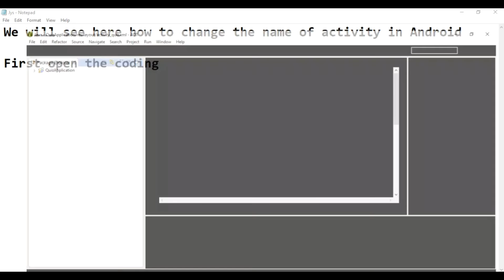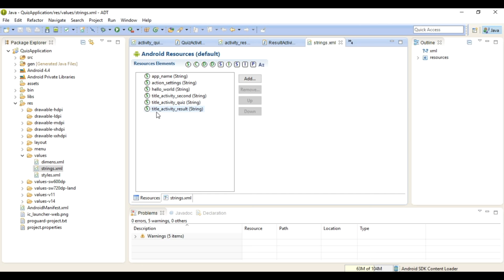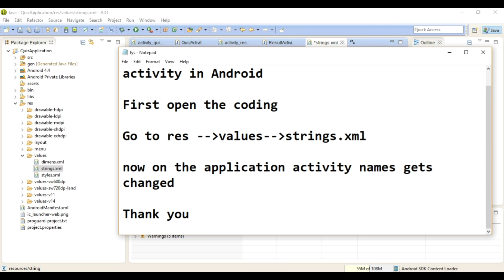Android Activity name change (Hindi) | Jayesh Umre